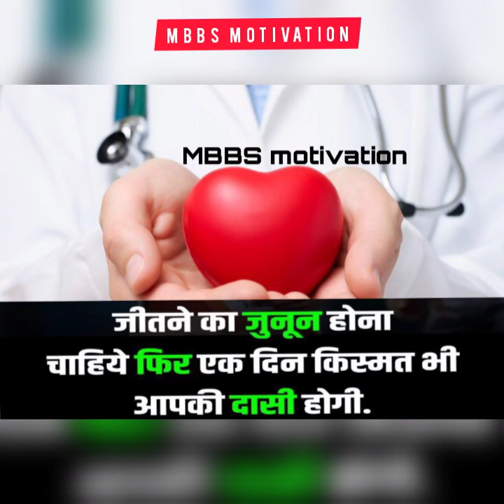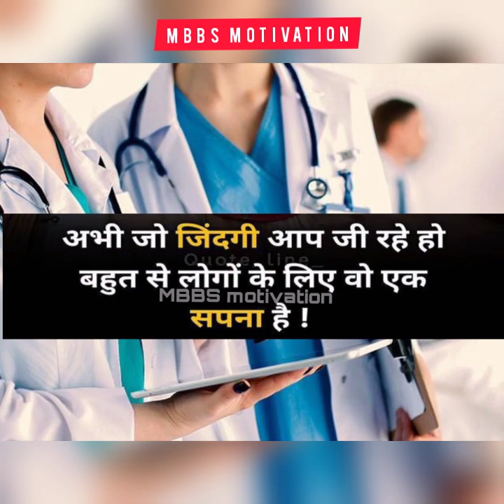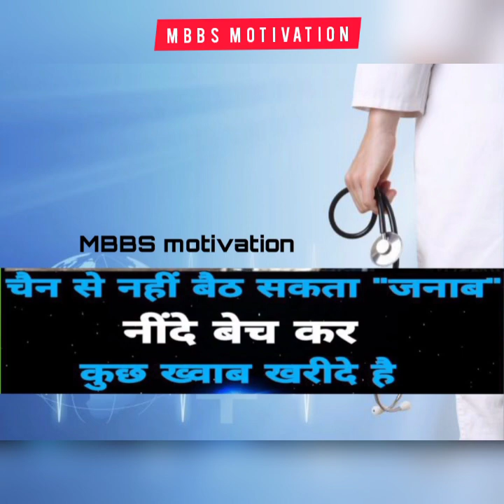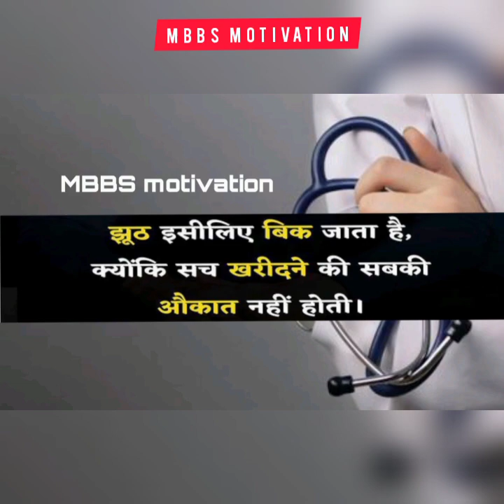AIIMS Motivational Video Song For NEET ASPIRANTS neetmotivation | MBBS MOTIVATION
Hello Friends Good Morning Here Is Today Neet Motivation Song That Is,

Use code MBBSMOTIVATION to unlock Unacademy Combat (FREE Scholarship Test).